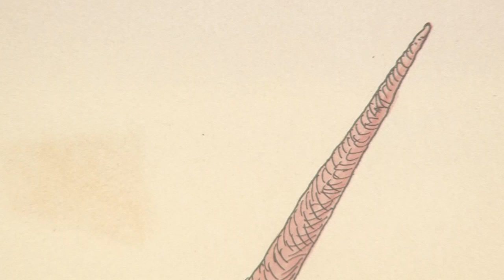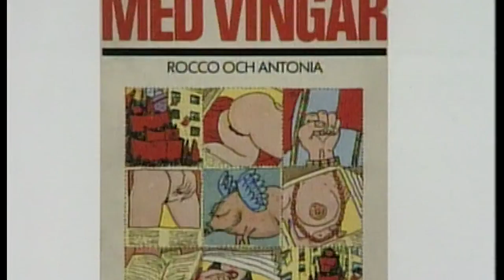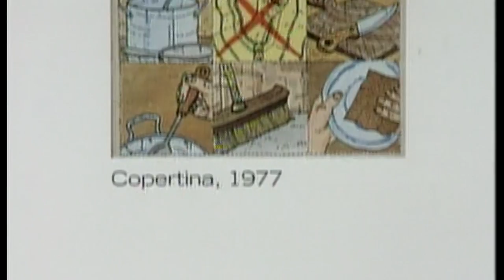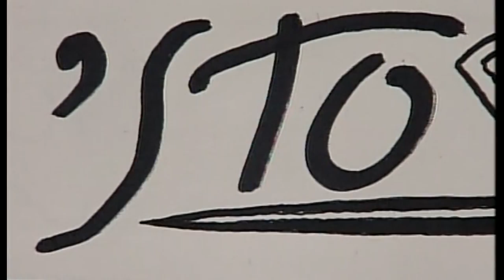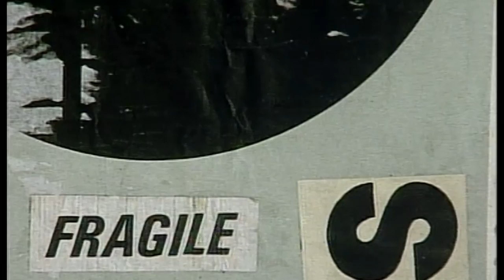Echaurren e Mollica - Pittura e Fumetto Artista Perfetto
Video-intervista di Vincenzo Mollica a Pablo Echaurren per la mostra "Pittura e Fumetto Artista Perfetto" - Cronaca disegnata di una Amicizia, Città di Castello, Palazzo Vitelli a Sant'Egidio, dal 4 giugno al 3 luglio 2016